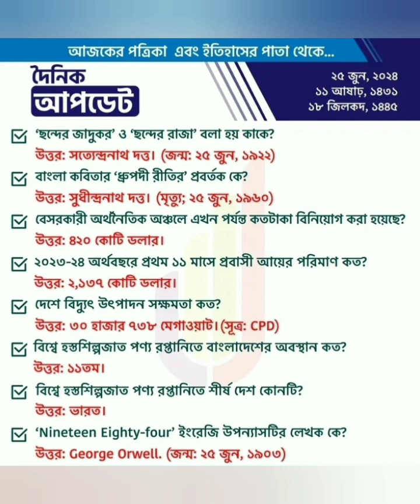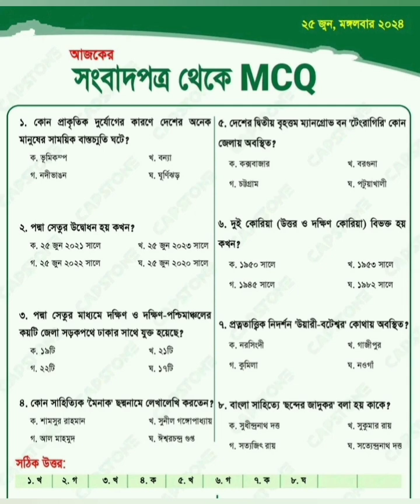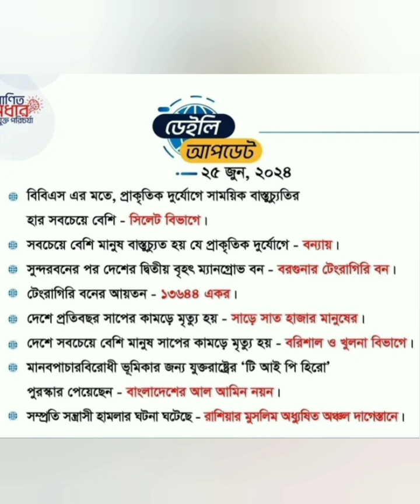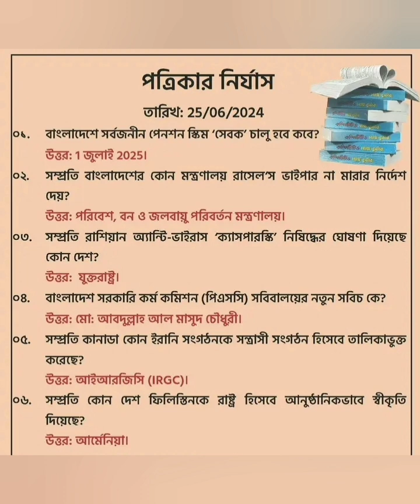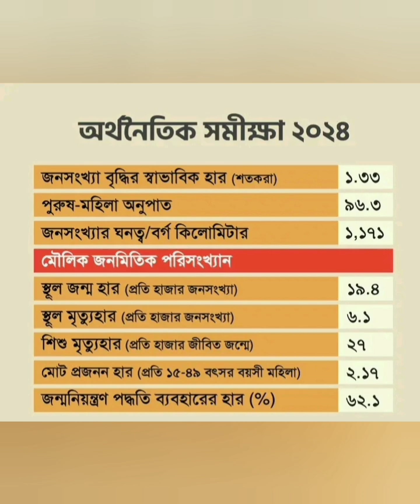পত্রিকার পাতা থেকে Update gk (২৫ জুন ২০২৪)updategk